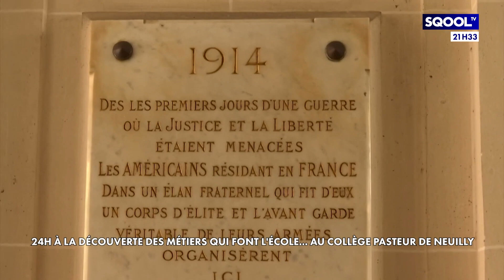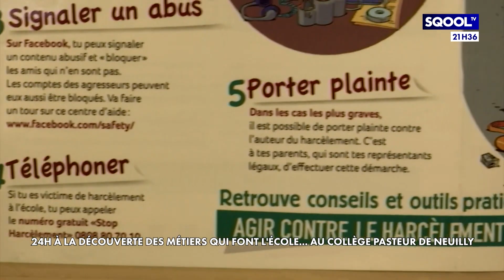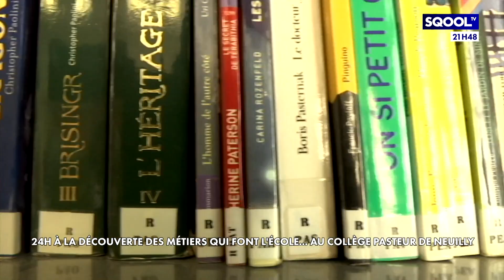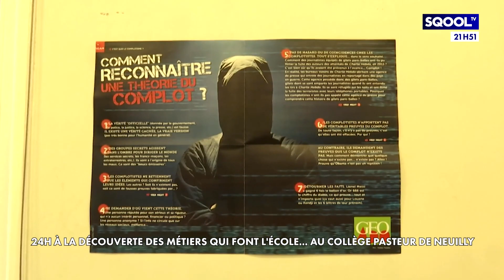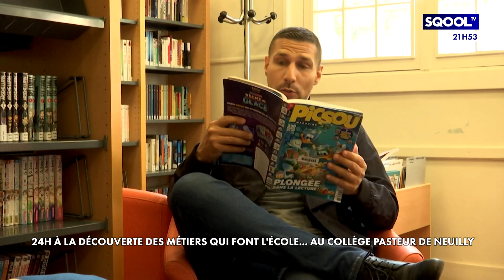24h à la découverte des métiers qui font l'école... Au collège Pasteur (Neuilly-sur-Seine)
Plongez en immersion au collège Pasteur de Neuilly-sur-Seine (Hauts-de-Seine) pour rencontrer celles et ceux qui contribuent à l'apprentissage et au bien-être de nos enfants. Loïc Landrau s'est rendu sur place pour vous faire découvrir leur quotidien.